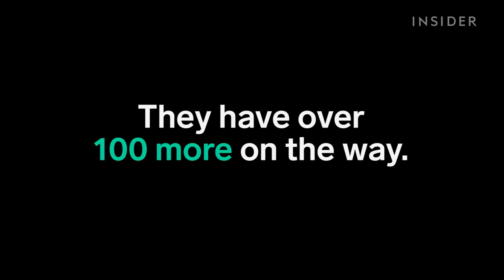These wooden models move by themselves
UGEARS was founded by Denis Okhrimenko ad Gennadiy Shestak in 2014.